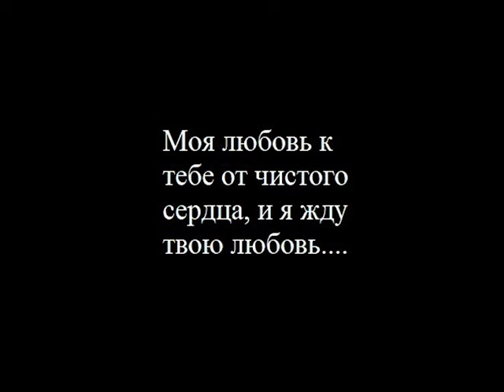elmer x vriska